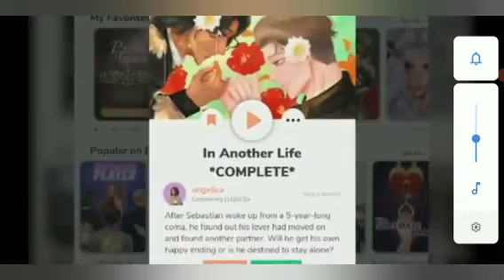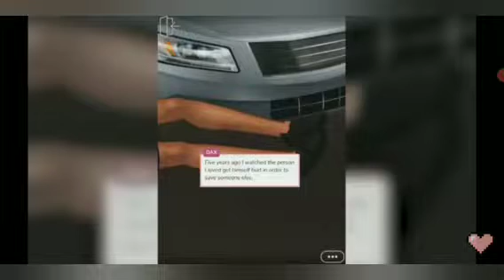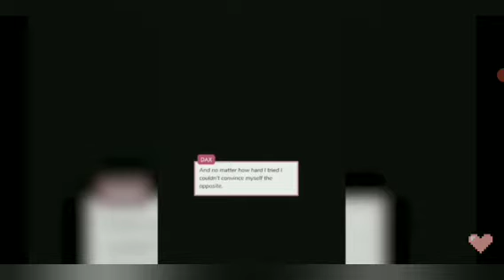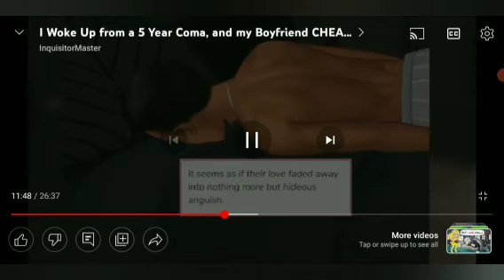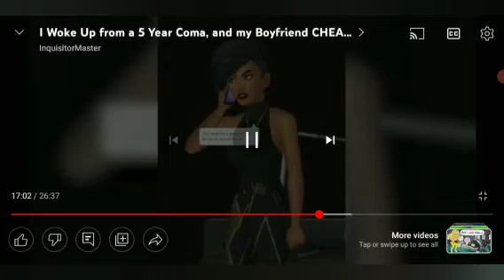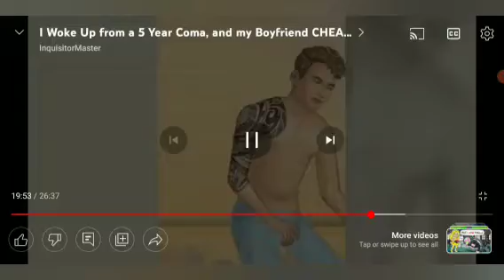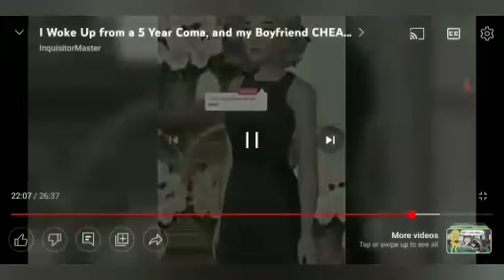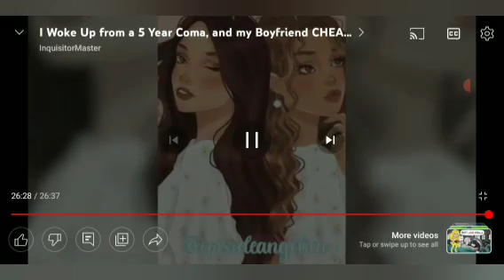the squad plays episode for the first time